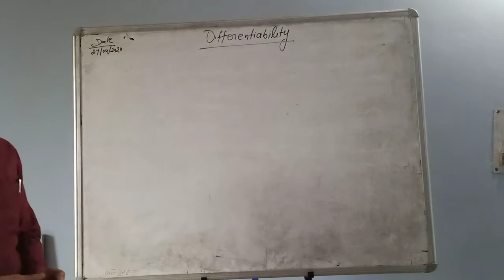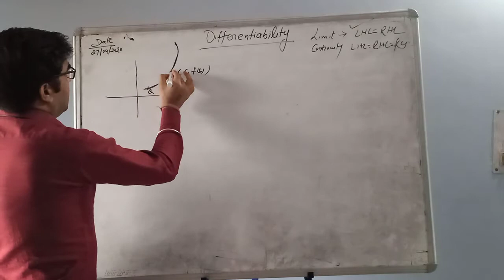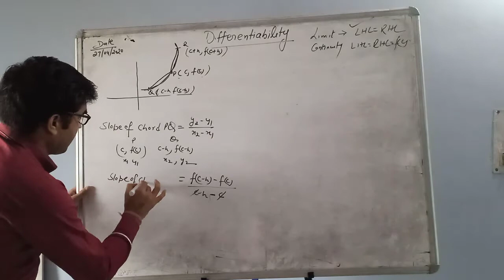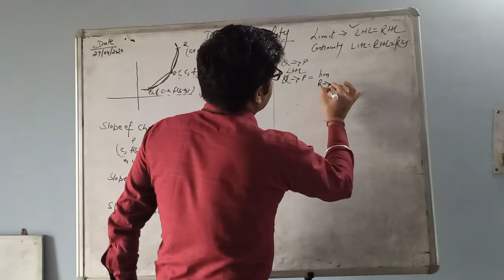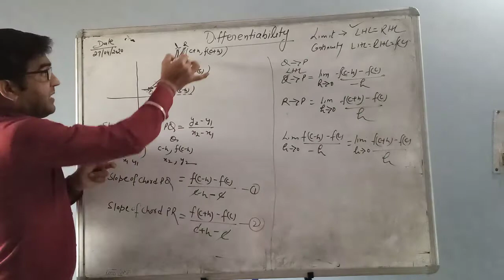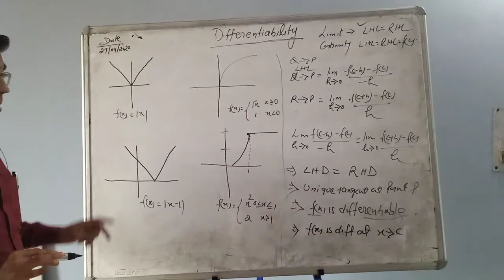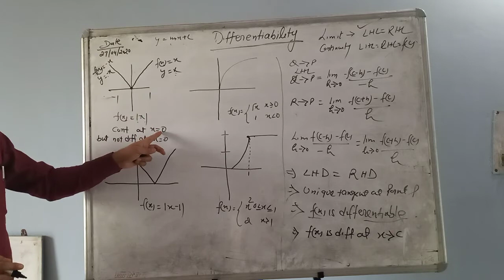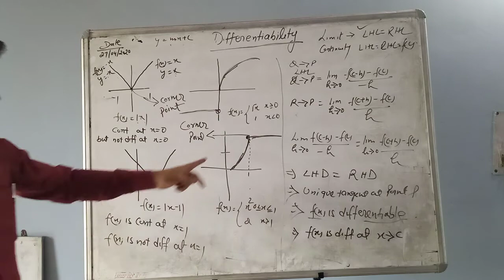Differentiability Concept( what is Differentiation)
Concept of Differentiability, what is Differentiation, how can we define Differentiation, introduction of Differentiations, graphical representation of Differentiations, meaning of Differentiations, how can we introduce Differentiation in class 12, कक्षा 12 मैं अवकलन की सुरुवात कैसे करे, अवकलन होता क्या है, अवकलन को ग्राफ से कैसे बताये, थ्यात्मक रूप ।मे अवकलन क्या है , अवकलन के पीछे की मूलभूत अवधारणा